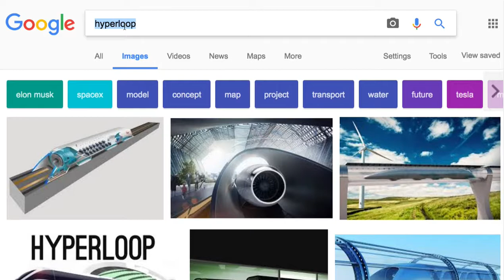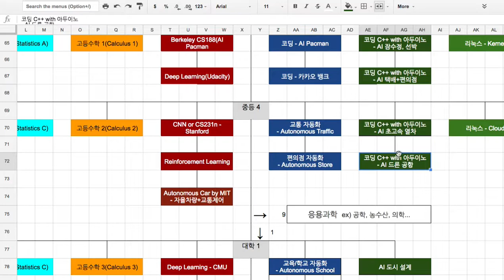[Robotics] 1001 - 드론 공항 만들기 과정 소개